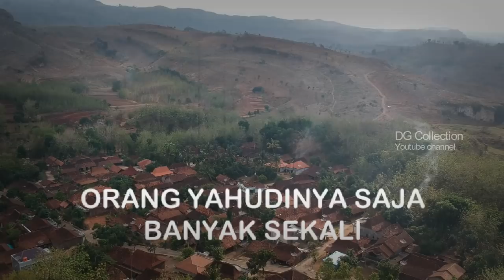"PENGUASA DUNIA" wejangan Cak Nun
"PENGUASA DUNIA" wejangan Caknun

Team kreatif   : DG COLLECTION CHANNEL YOUTUBE
Background video  : wajah pegunungan kendeng kab. Pati Jawa Tengah.
Dokumentasi  video : November 2019
Backsound   : ngAllah audio official
Audio Vokal  : Sinau Bareng Emha Ainun Najib (Caknun) 2008.

Cak Nun terbaru
Apabila ada kritik dan saran silahkan tulis di kolom komentar.